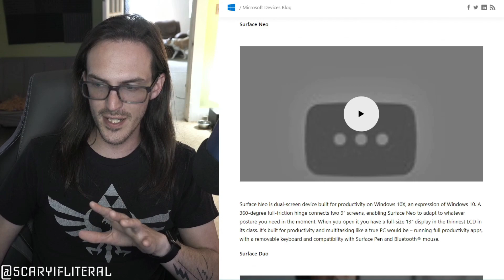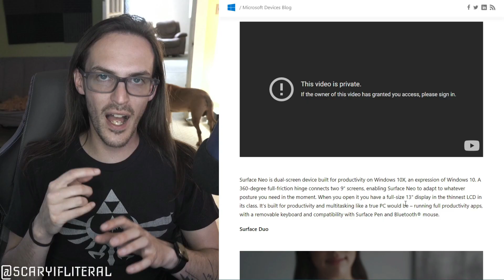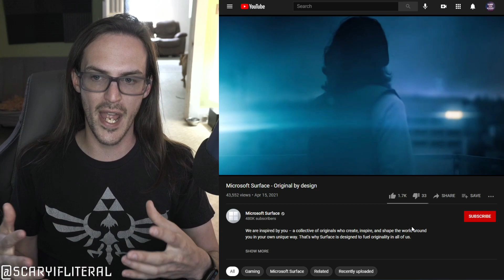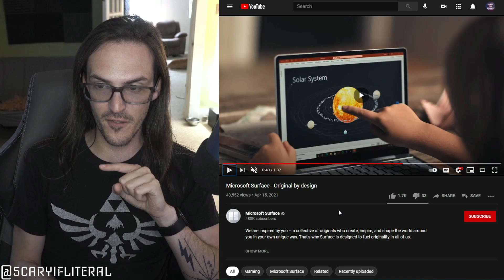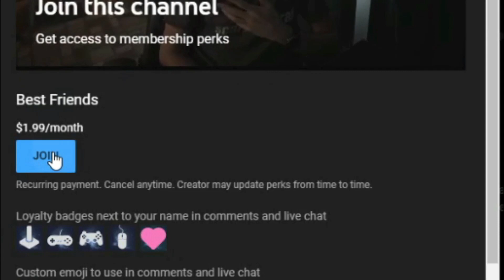Microsoft shows off Surface Neo, proves it's not cancelled!